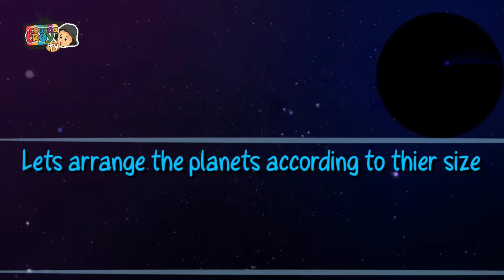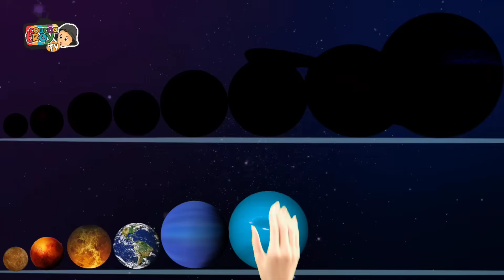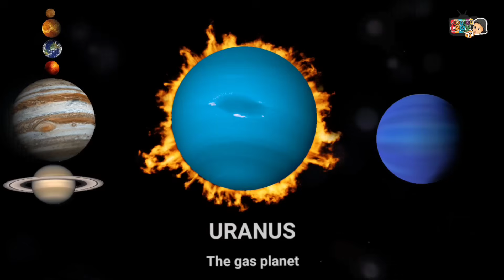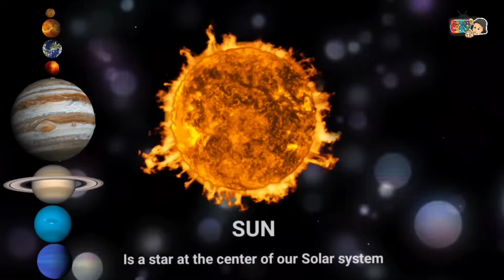SOLAR SYSTEM SIZE COMPARISON COMPILATION